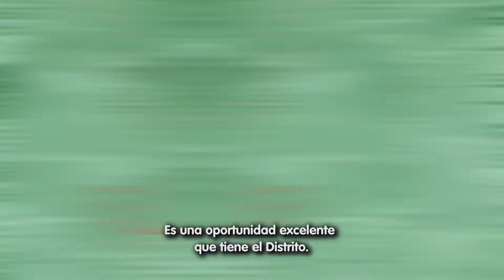Expertos te cuentan cómo el bilingüismo permite formar barranquilleros competitivos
Con SoyBilingüe estamos trabajando para que jóvenes, niños y niñas de cada rincón de la ciudad tengan igualdad de oportunidades. El alcalde Jaime Pumarejo busca que este programa siga potenciando la educación y así formar la primera generación bilingüe de Barranquilla.